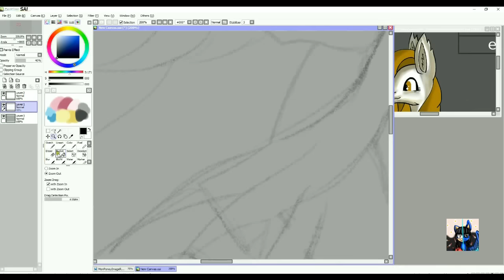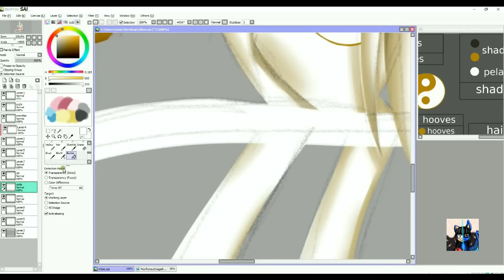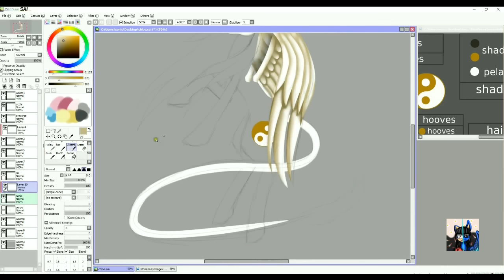(MLP) Speedpaint: Art trade with Chloe